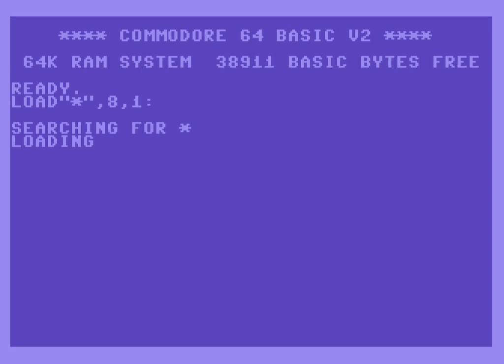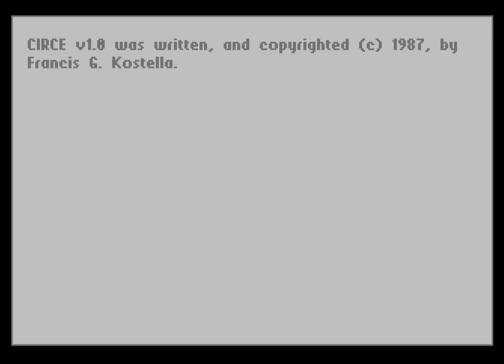Some C64 Geos Games...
Games:
0:47 GeoBreak
1:54 Egyptian Siege
4:01 GeoTile
5:20 Shangrila
6:25 Shoot Out
7:55 Geo Tac Toe
9:21 GeoMimic
10:40 Missile Defense
12:14 GeoTris
13:47 Circe
15:36 Snake
16:36 Sneaky Snake